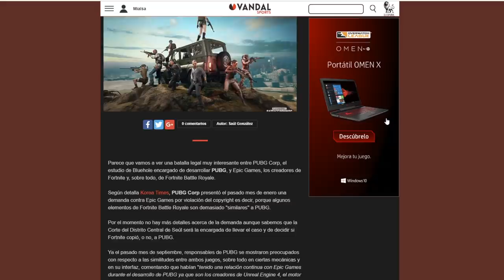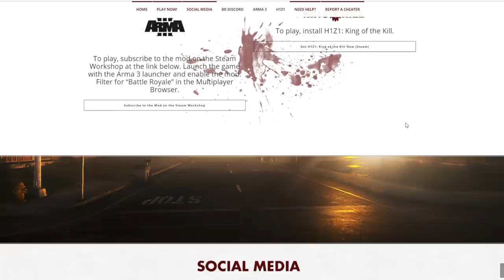¿QUIÉN inventó los juegos BATTLE ROYALE? ¿Cuál fue el PRIMERO? ¿PUBG? ¿FORTNITE?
PUBG y Fortnite Battle Royale se han convertido en dos de los juegos más influyentes e importantes de todos los tiempos. Playerunknown's Battlegrounds popualrizó el género de los Battle Royale, y Fortnite le robó después gran parte del protagonismo para convertirse en un verdadero fenómeno de masas. ¿Quién copió a quién? ¿Cómo nació este género?